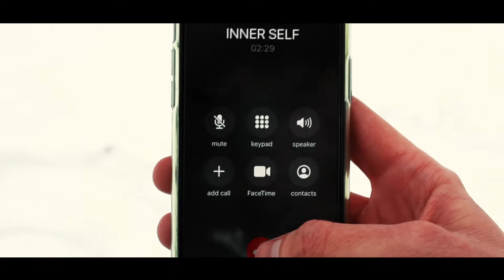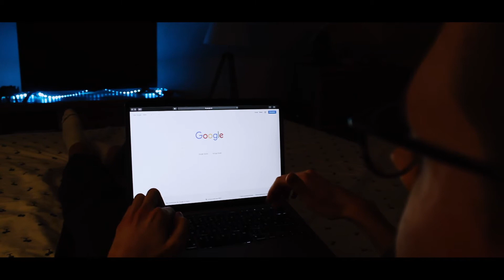"Wanderlust" // Poetry Slam Video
Poetry Slam Video | Semesterprojekt von Christopher

1. Semester WiSe 20